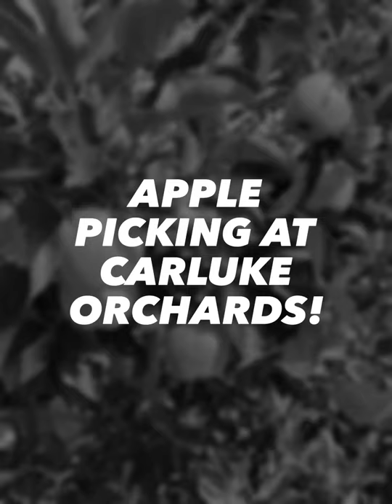Apple Picking at Carluke Orchards!!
On today shorts, I got to go apple picking at Carluke Orchards!! They had two types of apples to pick from: Royal Gala and McIntosh.

You know I have to make some apple desserts!!! Part Two of the delicious desserts coming your WAY!!